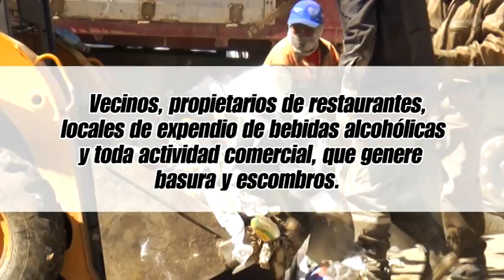SPOT - EMAO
La Empresa Municipal de Aseo Oruro comunica a los Vecinos, propietarios de restaurantes, locales de expendio de bebidas alcohólicas y toda actividad comercial,  que genere, basura y escombros y que sean sorprendidos sacando los mismos a calles, esquinas, parques o plazas, serán sancionados de acuerdo al reglamento de Ley 1333 de Medio Ambiente y la ley 755 Gestión Integral de Residuos y Normas Conexas en Vigencia.

Los infractores deberán pagar una multa económica entre 50 a 200 bolivianos.

No olvides sacar la basura en los días y horarios establecidos, espera al carro
recolector.

Es nuestra responsabilidad cuidar el medio ambiente y mejorar la imagen de la
Ciudad.

  Por una ciudad  más limpia y saludable…

Gestión Hilaria Sejas A. - Gobierno del Pueblo Para más información visita